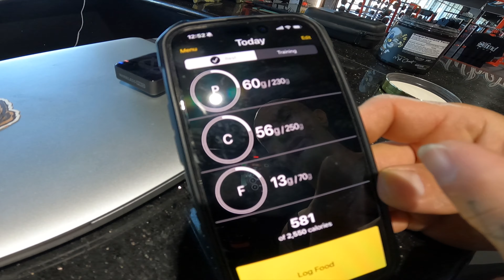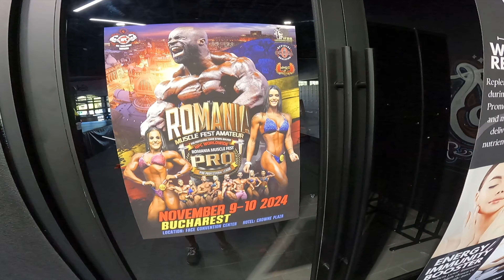ROAD TO ROMANIA WORKOUT (Back)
Joe's preparation for his upcoming bodybuilding show requires less calories and insane workouts with little to no rest.

✅  About Letters To My Son.

Welcome to "Letters To My Son"! Joe shares his incredible journey from a challenging past to a successful present. Through intimate interviews and genuine footage, we explore his experiences' deep impact on those around him. Get into stories of resilience and transformation that inspire and educate.

Discover incredible stories of resilience and transformation to learn how extraordinary challenges lead to even greater successes.